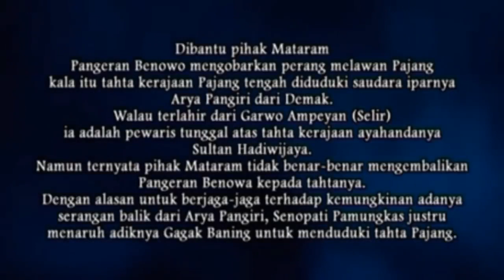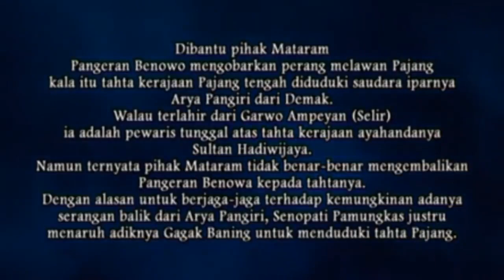BABAT TANAH PEMALANG # EPS 1